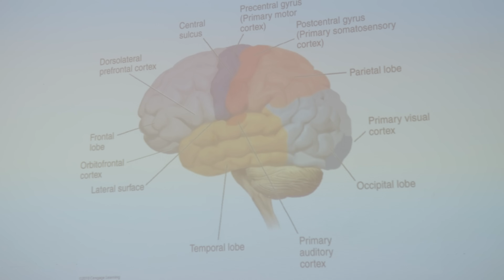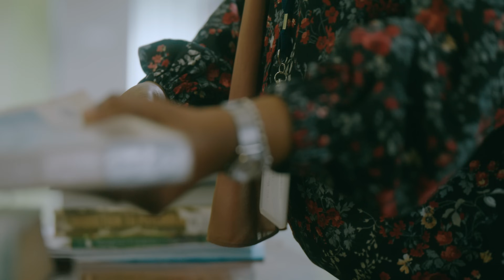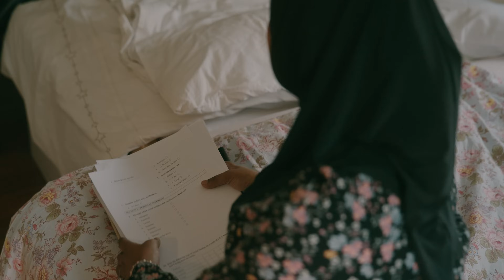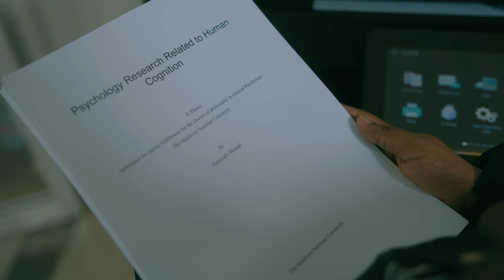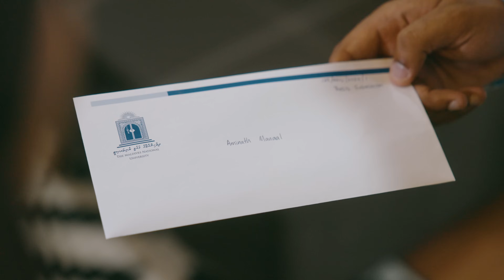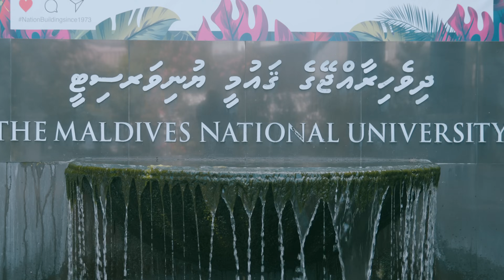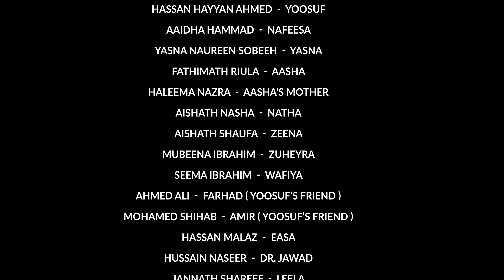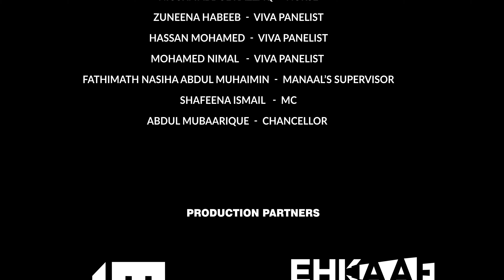MNU Teledrama "MANAAL".